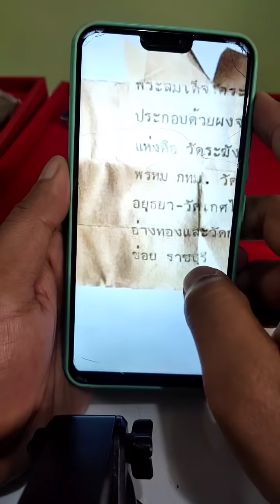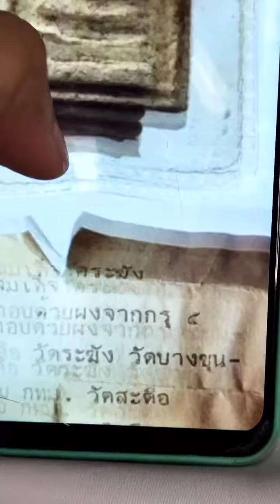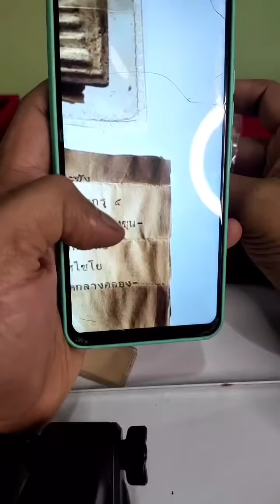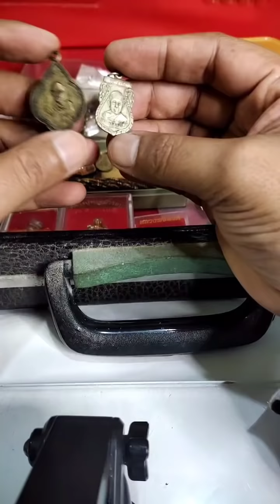ตัดสินใจมาเหมานอกพื้นที่เพราะเหรียญนี้! เหรียญพระพุทธที่แพงสุดๆของภาคอีสาน อ.โอ๊ต บางแพ